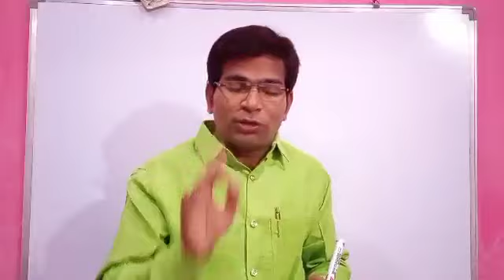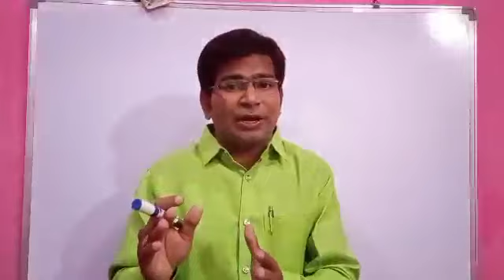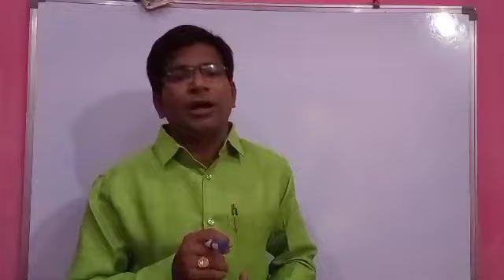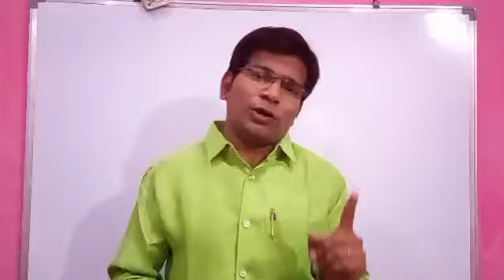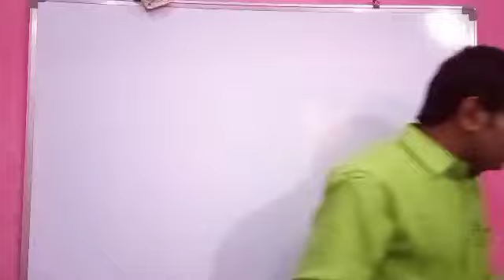గ్రామ వార్డు సచివాలయ అభ్యర్థులు మూడవ నోటిఫికేషన్ వారికి చిన్న చిన్న షాక్